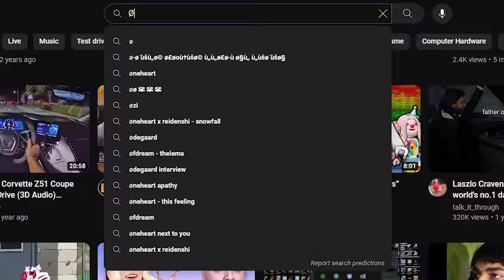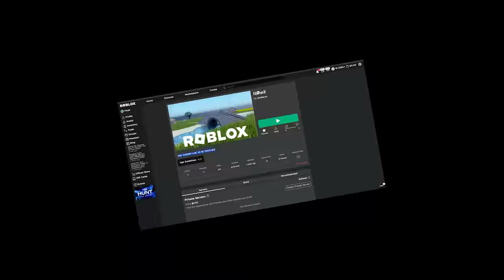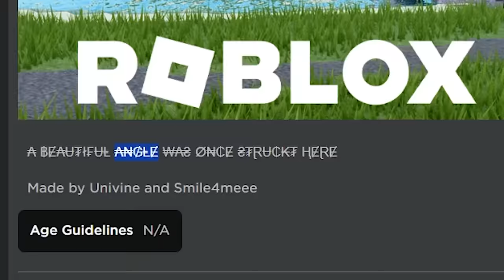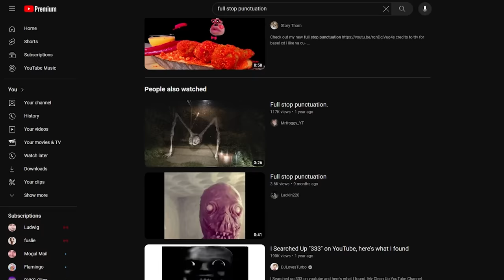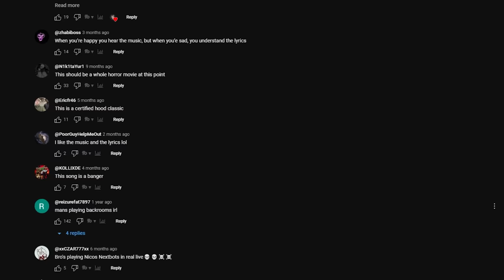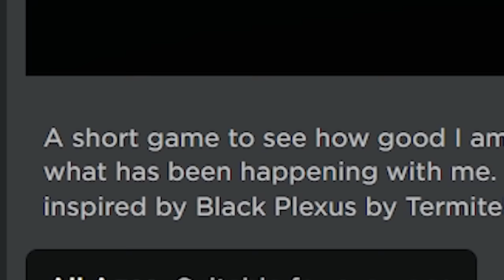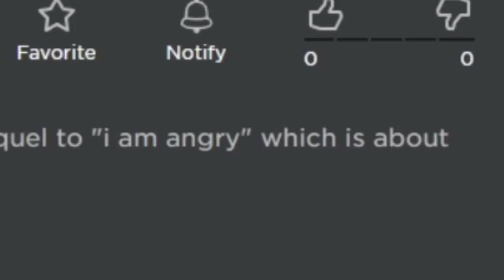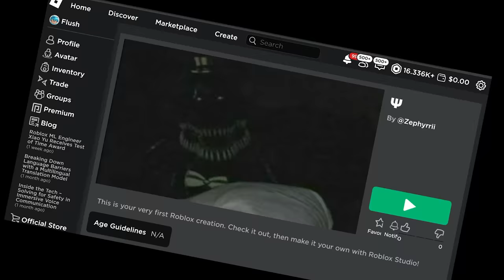NEVER Search "Ψ" on Roblox...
Don’t Search "Ψ" on Roblox...

A week ago, Flush discovered this "Ø" SYMBOL that when you look it up on Roblox, it uncovers some DARK SECRET ROBLOX GAMES that almost seem like they were never suppose to be found. And if you find these symbols on YOUTUBE, well, you can find some pretty creepy things on there as well, and today, FLUSH found more symbols such as "Ψ" or  even just looking up FULL STOP PUNCTUATION that when you type them into ROBLOX, and even YOUTUBE, you get sent to some of the strangest even disturbing ROBLOX GAMES imaginable.